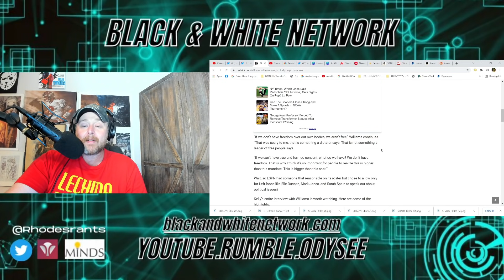Joe Biden Gets HAMMERED By Former ESPN Employee Allison Williams Over Jab Mandates & LOSING Freedom